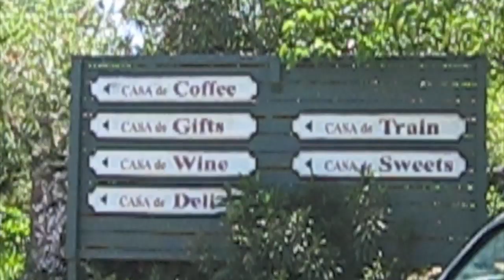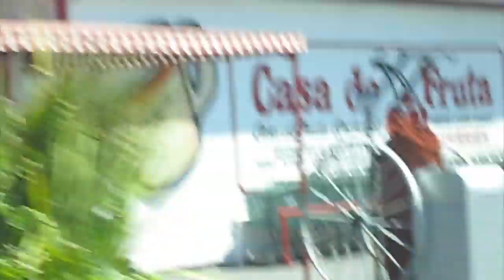Music And L.S.D. Episode 9 - Miwok 100k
Miwok 100k in Marin, California. May 1st, 2010.